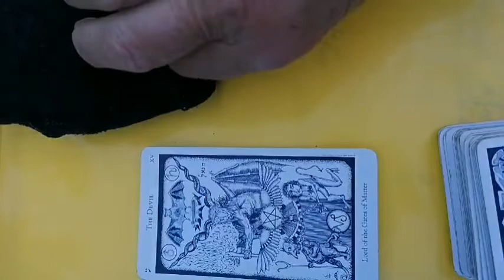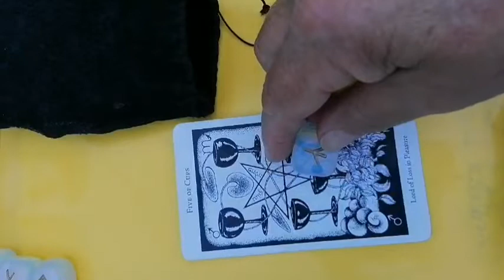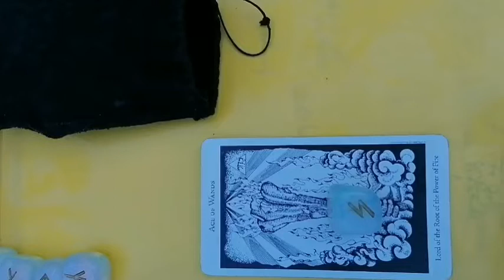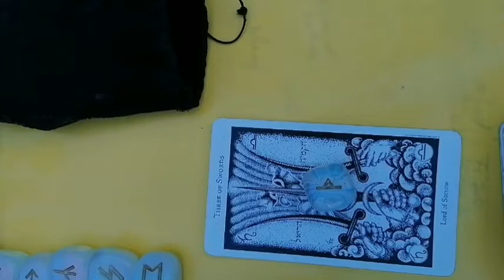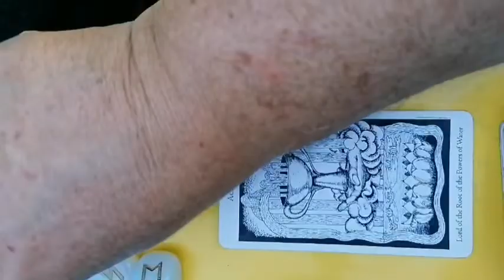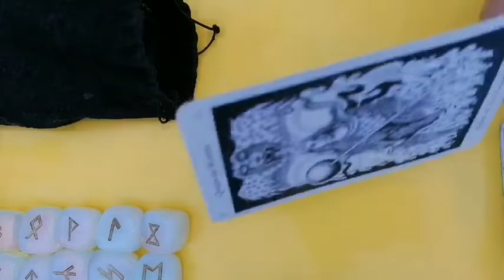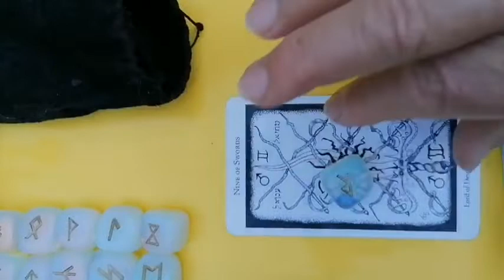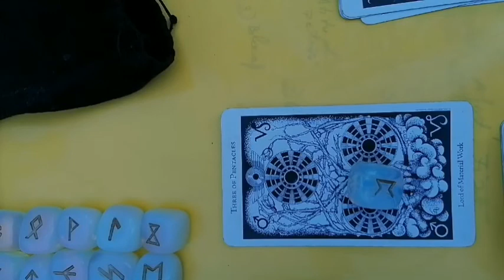Miercuri 9 IUNIE 2021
ETALARE pentru toate zodiile